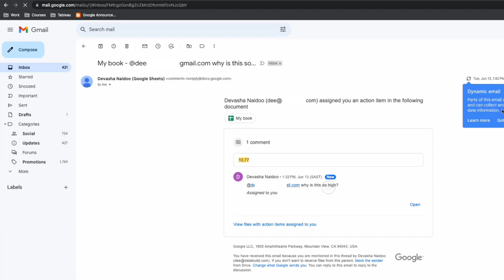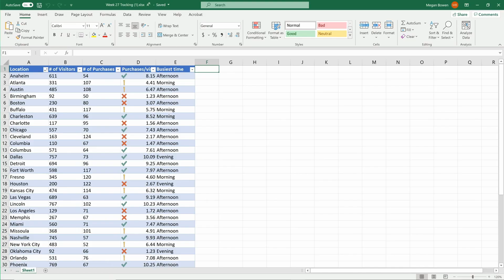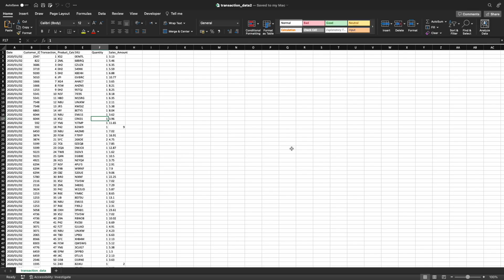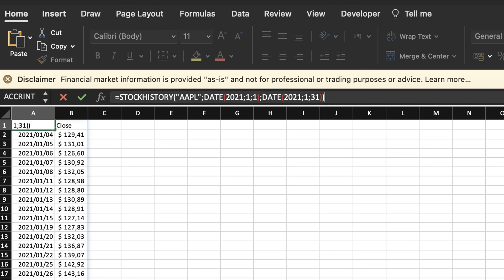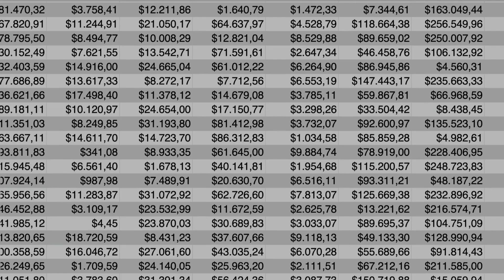I abandoned Excel COMPLETELY because of Google Sheets | Google Sheets vs Excel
I am thrilled to dive into a topic that hits close to home for me! The battle between Google Sheets and Microsoft Excel. As someone who has extensively used both platforms, I can confidently say that Excel has its strengths with its advanced functions, but let's be honest, how often do we actually use them? It often feels like Microsoft is constantly pushing us to pay for an account by limiting essential features!

Timestamps
0:00 Introduction
0:21 Collaboration on Google Sheets vs Excel
1:51 Handling big data sets on google sheets
3:21 Using External Data Sources